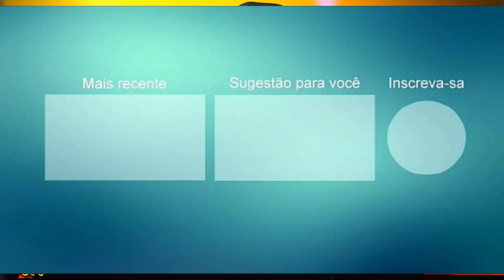KAYK BRAGA ATUALIZADO CD 2021